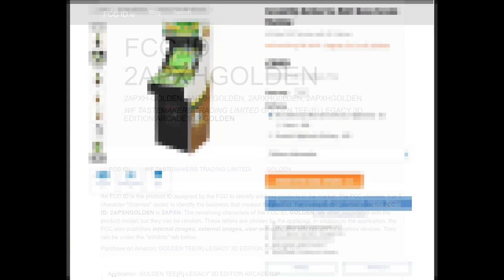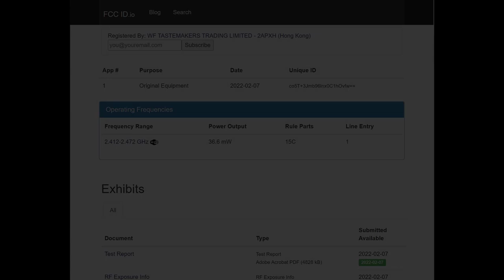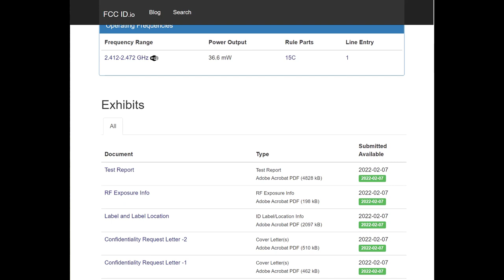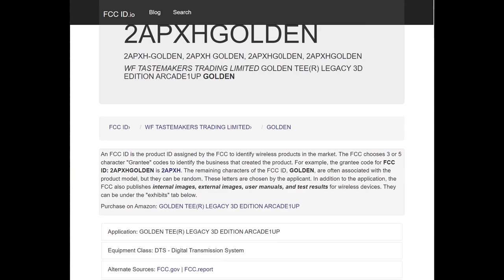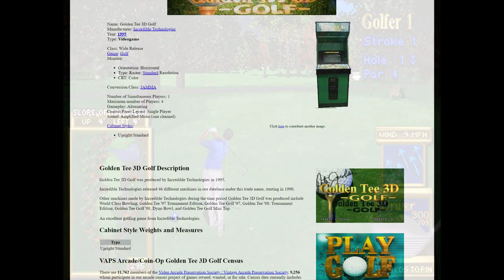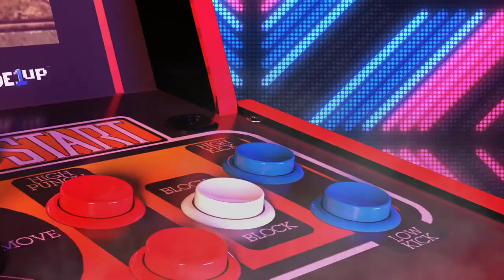Arcade1up Golden Tee ONLINE leaks! And It's NOT The Pro Cabinet | Golden Tee Legacy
We know a Golden Tee Pro is incoming but here's the first mention I've seen of a Golden Tee Legacy: get the online high scores without shelling out for Pro.

My recommended gear

This Channel and Video are for viewers 14 years older and up. This video is not made for viewers under the age of 14. If you are under 14 years of age, you do not have permission to view this video.

My channel covers the following:
Arcade1up iiRcade AtGames Legends Ultimate Home Arcade Retro Gaming Classic Gaming Arcade Gaming Nostalgia Pac-man Galaga Defender Asteroids Star Wars Tron Tempest Ms Pac Man Dig Dug Golden Axe Daytona USA Ridge Racer Outrun Sega Namco Tetris House of the Dead Mortal Kombat Street Fighter Capcom UNICO NEO GEO MVSX Midway Atari Konami Taito Raw Thrills Pinball Zen Studios Virtual Pinball vpin